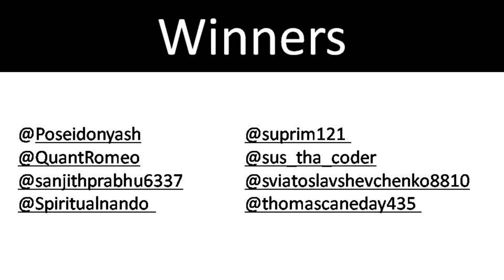Quaint Quant Conference Ticket Winners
Quaint Quant Winners from Lehigh University

Thank you to Lehigh University's Masters in Financial Engineering and Carnegie Mellon's Master of Science in Computational Finance